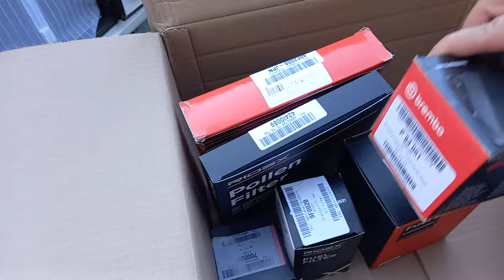Nuova serie video: TAGLIANDO COMPLETO e controlli GENERALI.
Nuova serie video: Manutenzione meccanica tagliando completo auto autocaravan van e controlli da fare sulle parti meccaniche ed elettriche.